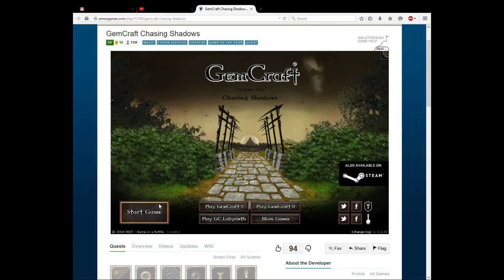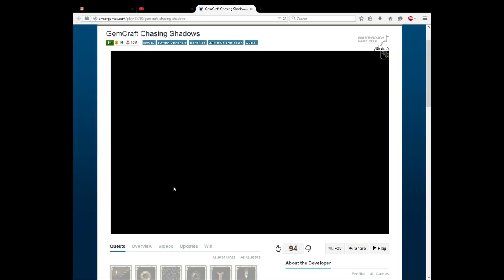Phil Plays Gemcraft Chasing Shadows Part 14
In this we try to open a tome and destroy a wizard tower...both unsuccessful...